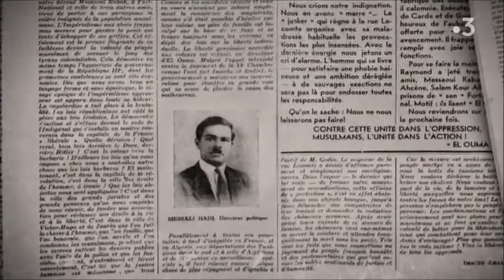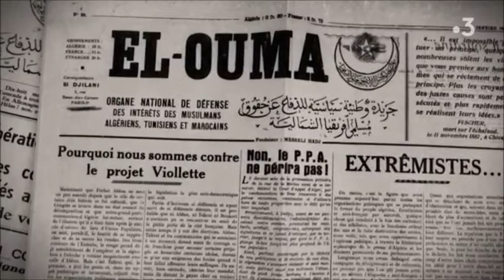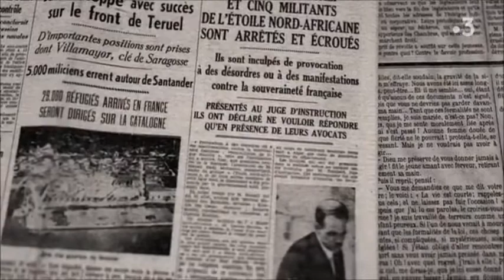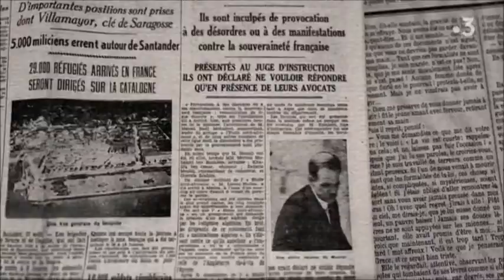Emergence du nationalisme algérien dans les années 1930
Extrait du film documentaire de Hugues Nancy : "Colonisation, Une histoire française" / France 3 / 2021